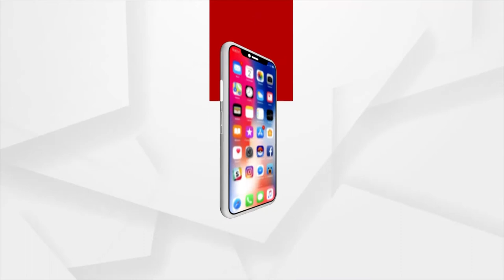ଆଜିଠୁ ଆରମ୍ଭ ହେଉଛି `ବିଶ୍ବ ଅର୍ଥନୀତି ଫୋରମ'ର ଡାଭୋସ୍ ଏଜେଣ୍ଡା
ଆଜି `ବିଶ୍ବ ଅର୍ଥନୀତି ଫୋରମ'ର ଡାଭୋସ୍ ଏଜେଣ୍ଡାକୁ ସମ୍ବୋଧନ କରିବେ ପ୍ରଧାନମନ୍ତ୍ରୀ ନରେନ୍ଦ୍ର ମୋଦି । ଭର୍ଚୁଆଲ ମୋଡରେ ହେବାକୁ ଥିବା ଏହି କାର୍ଯ୍ୟକ୍ରମରେ ବିଶ୍ବସ୍ତରୀୟ ନେତା ଯୋଗଦେବେ ।